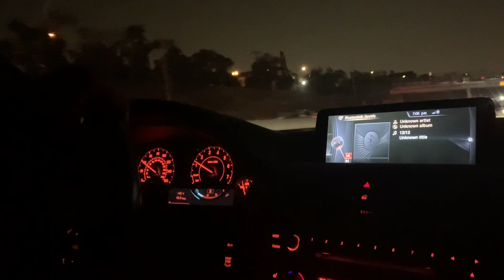I Can't Believe I Met Ariana Grande !! ** No Click Bait**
Category
 People & Blogs